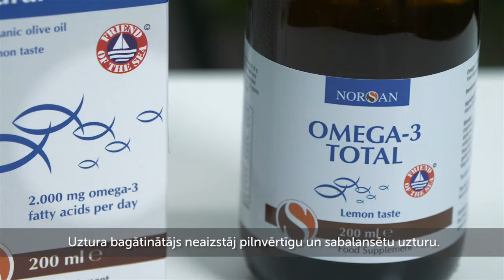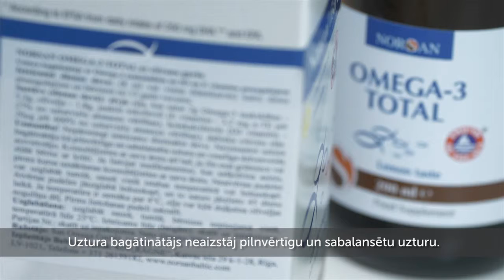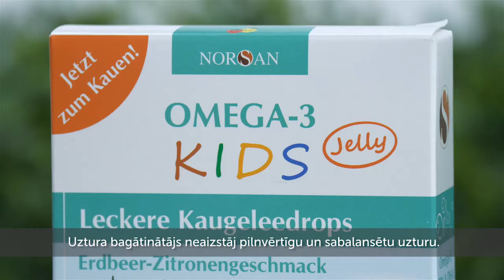Norsan Omega 3 labots 2